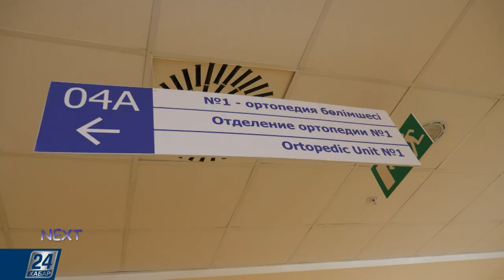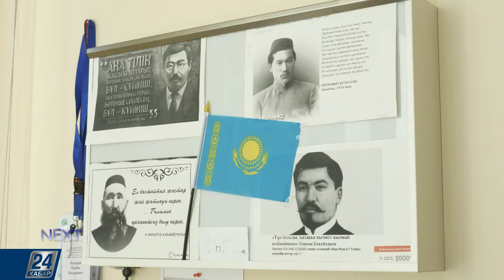NEXT | Травматолог-ортопед дәрігер Нұрбек Нәдіров